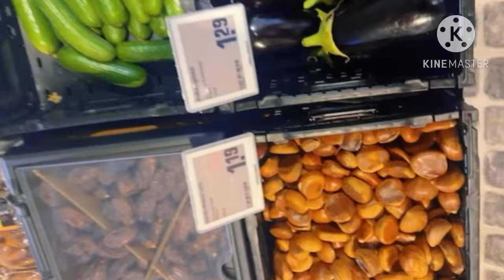Sopping with 12 weeks pregnant so fun